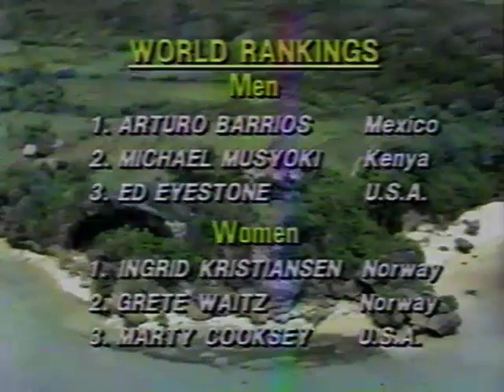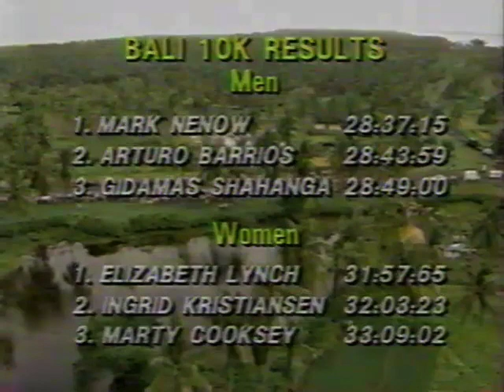Mark Nenow / Liz Lynch - 1987 Bali 10k Road Race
Bob Hasan Bali 10k
Bali, Indonesia
February 8, 1987
Point-to-Point Course
Results:

  Men
    1) Mark Nenow – 28:38
    2) Arturo Barrios – 28:44
    3) Gidamis Shahanga – 28:49
    4) Koso Akutsu – 28:59
    5) John Gregorek – 29:08
    6) Eduardus Nabunome – 29:37
    7) Adam Hoyle – 29:40
    8) Rob deCostella – 29:41
    9) Andrew Lloyd – 29:57
  10) Michael Musyoki – 30:45
  14) Paul Williams – 31:55
200) Alberto Salazar – 44:56

  Women
    1) Liz Lynch (McColgan-Nuttall) – 31:58
    2) Ingrid Kristiansen – 32:04
    3) Martha Cooksey – 33:10
    4) Lynn Williams – 33:49
    5) Pricilla Welch – 34:37
    6) Lorraine Moller – 35:20